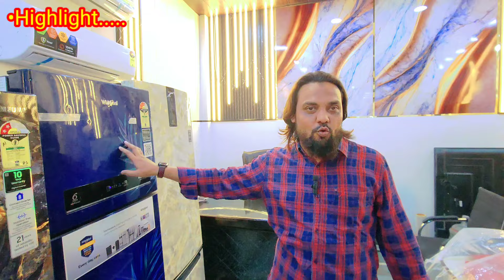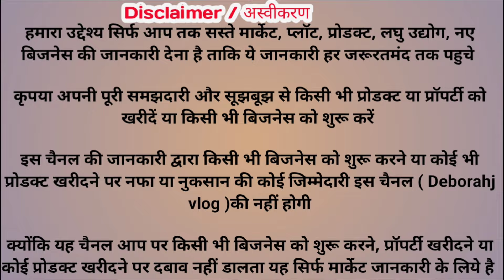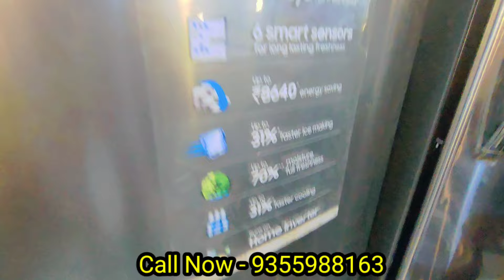Samsung Branded Electronics At Upto 80% Discount With Warrenty | Fridge, 4K T.V, A.C, WM ,Microwave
Shop Address - Old Mustafabad 22 No. Gali Purani police Chowki DayalPur Sherpur Chowk New Delhi

cheapest fridge
cheapest cooler
cheapest A.C

customer कोई भी समान लेने के पहले  अपनी समझ का सहारा जरूर लें।। किसी भी तरह की नुकसान नफा की Deborahj vlog yani hamri aur youtube की कोई जिमेदारी responsibilty नही होगी